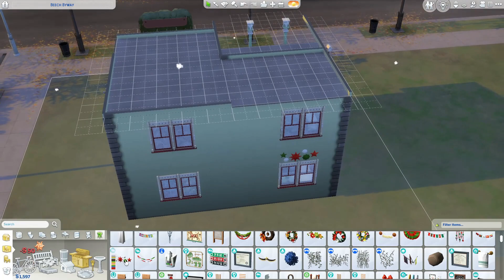The End of Playmas - Christmas Cottage Challenge - Sims 4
From me and my family, have a happy holiday season and a happy new year! See you in 2024.

Here’s a challenge: A Christmas Cottage Challenge with only 25k simoleons.

Take a look for sweetsegi on the Gallery for this cottage. You can find it using